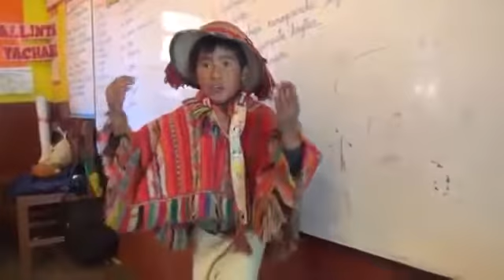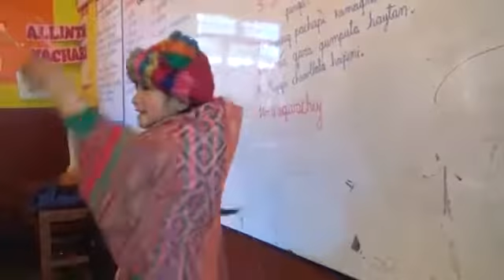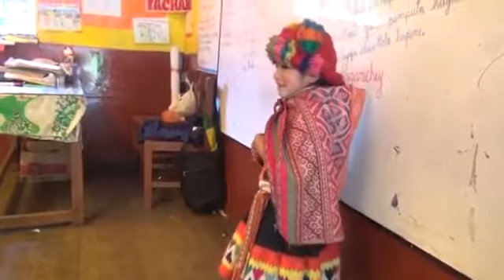Navidad en Willoq - Cusco